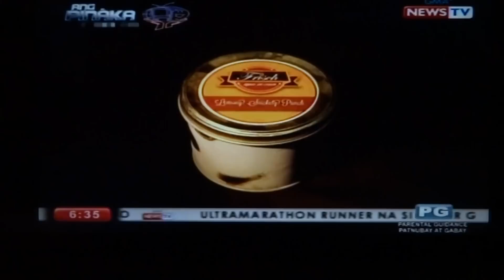Ang Pinaka: Must-Try Na Summer Coolers Frisch Liquor Ice Cream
Frisch Liquor Ice Cream was featured on Ang Pinaka: Patok Ngayong Summer, April 28,2013